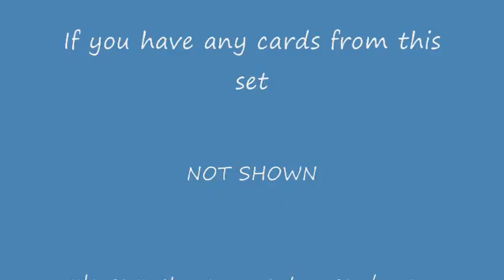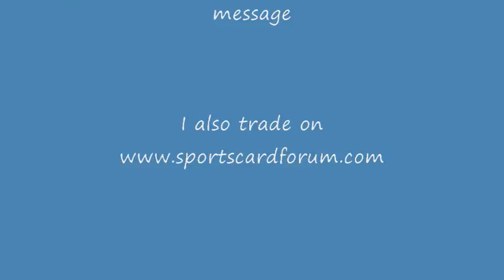2007 UD Black Collection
Here's my progress on my project to complete the "main set" from 07 UD Black. I need these cards from this set:

1 Brandon Webb
2 Tim Hudson
3 Cal Ripken Jr.
4 Nick Markakis
5 David Ortiz
6 Jonathan Papelbon
7 Coco Crisp
8 Derrek Lee
9 Paul Konerko
11 Ken Griffey Jr.
12 Travis Hafner
13 Victor Martinez
15 Justin Verlander
16 Jeremy Bonderman
17 Curtis Granderson
18 Hanley Ramirez
19 Dan Uggla
20 Lance Berkman
21 Mark Teahen
22 John Lackey
24 Russell Martin
25 Prince Fielder
26 Torii Hunter
27 Justin Morneau
28 John Maine
29 Derek Jeter
30 Dan Haren
34 Adrian Gonzalez
36 Matt Cain
37 Felix Hernandez
38 Chris Duncan
39 B.J. Upton
40 Ian Kinsler
41 Roy Halladay
42b Chad Cordero